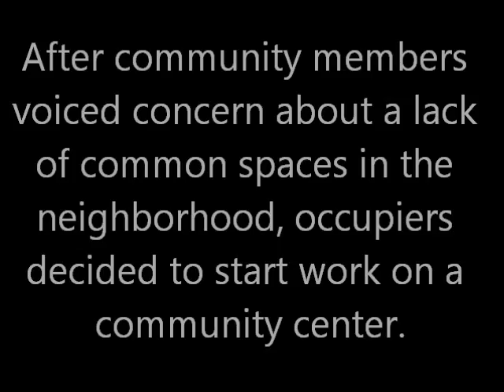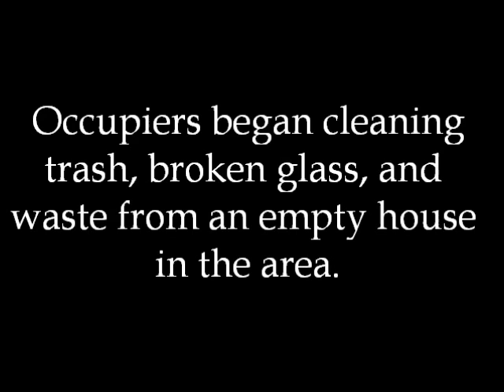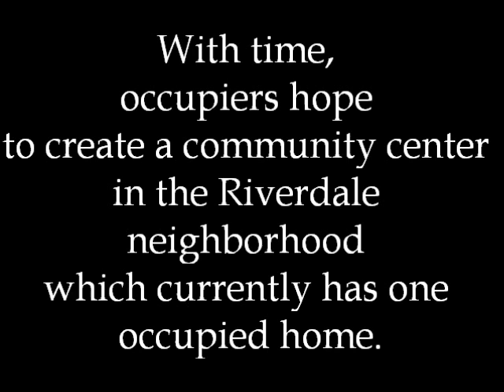Occupy Atlanta Works in Riverdale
On Tuesday December 13th Occupy Atlanta worked with the Riverdale community to solve problems proactively. Occupiers seek to create a community center in an abandoned property and learn more about vacant homes in South Hills.